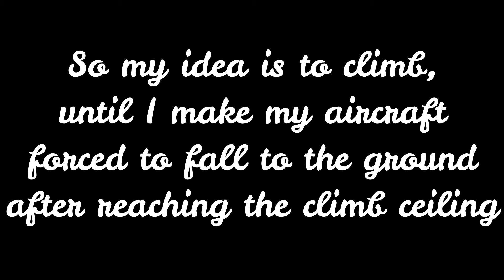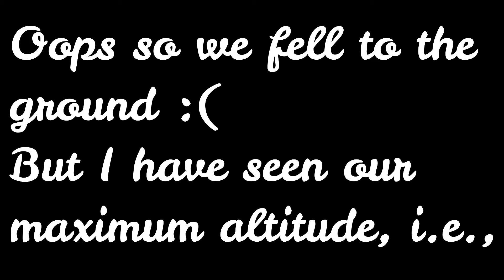Let's try to climb to space until I fall back- RFS | Aviatopedia :-)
Mobile Specs:
RAM- 3GB
STORAGE- 32GB
Mobile Model- Samsung Galaxy M30

Editing PC Specs:
OS- Mac OS Catalina Version- 10.15.7
Laptop- MacBook Pro
Processor- 2.5GHz Dual- Core Intel Core i5
Memory- 10GB 1600 MHz DDR3
Graphics- Intel HD Graphics 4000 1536MB
Display- 13.3- inch (1280×800)
Storage- 500GB

Aviatopedia
Bye